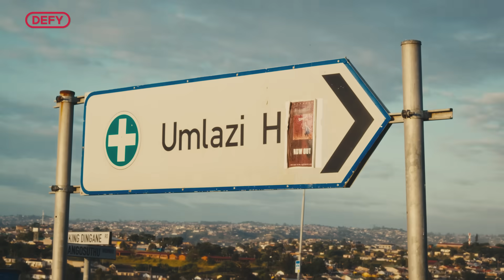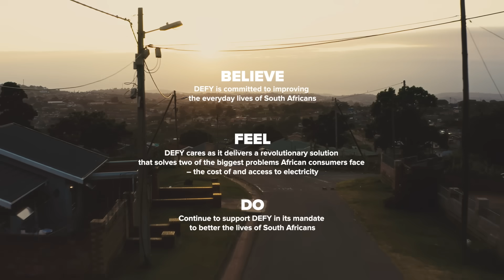DEFY Solar Off Grid - Umlazi community project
Introducing Defy Appliances' groundbreaking Solar Off-Grid fridge and freezer range, revolutionizing how we navigate power outages while ensuring food security. Harnessing solar energy, this innovative solution keeps food fresh during outages, freeing households from traditional grid reliance.
Beyond pioneering appliances like Defy Solar Off-Grid, we're dedicated to uplifting communities. Teaming up with local NGO @TCBTakingCareofBusiness , Defy installed solar fridges and freezers in Umlazi, Kwa-Zulu Natal, combating food waste and empowering communities.

Join Defy in showcasing technology's transformative power through our Solar Community project. Embrace innovation and sustainability for a brighter future for all.